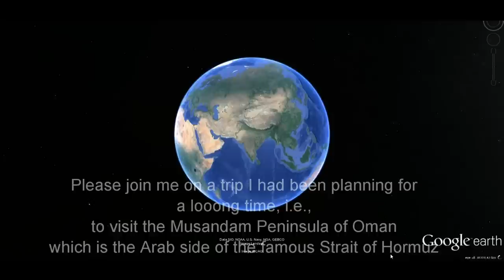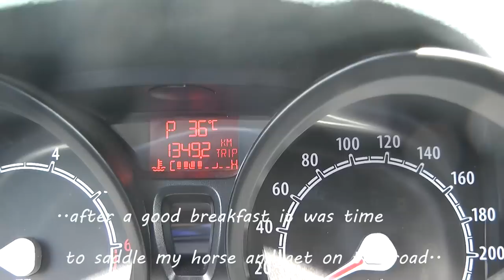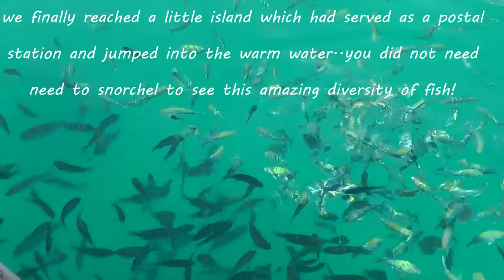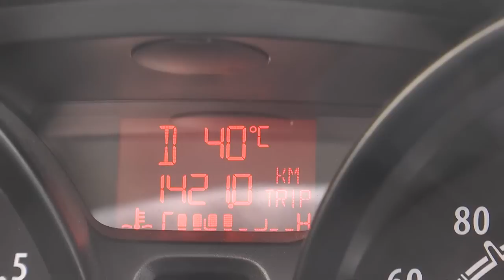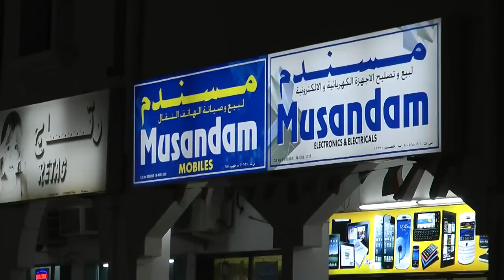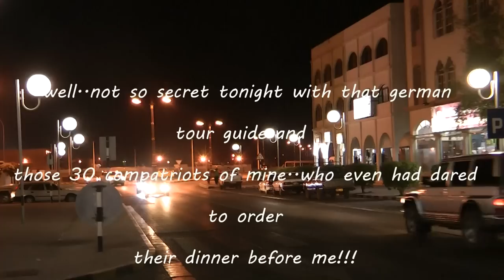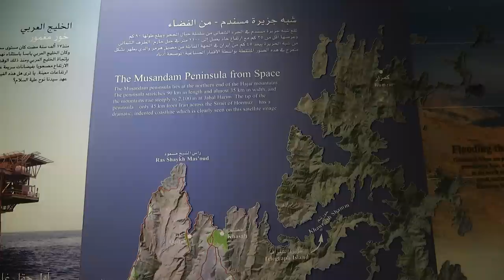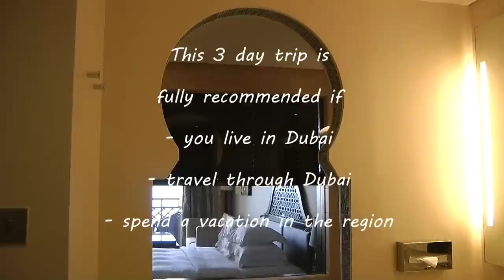Trip Report: Oman Musandam Peninsula